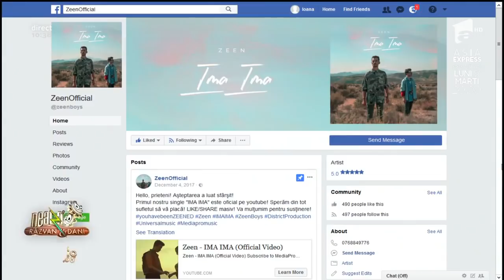Trupa Zeen a lansat prima piesă, ”Ima Ima”: ”Ne-am întâlnit în autogară, la Obor"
Vezi ediția integrală pe ANTENAPLAY Trupa Zeen a lansat prima piesă, ”Ima Ima”. ”Ne-am întâlnit în autogară la Obor. Mama îmi pusese pachet”, a spus unul dintre componenții trupei.